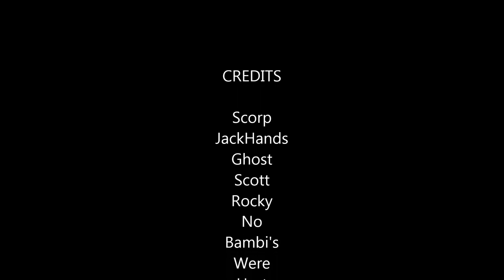DayZ Fight Club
first rule of fight club.